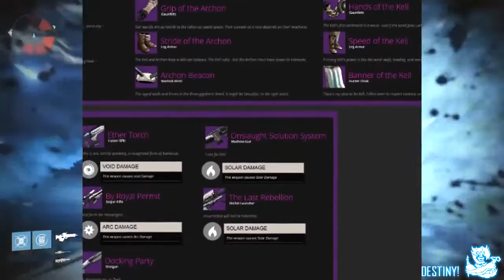27 Destiny House Of Wolves New HORDE MODE In Prison Of Elders Battle Arena NO RAID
Enjoy peeps!